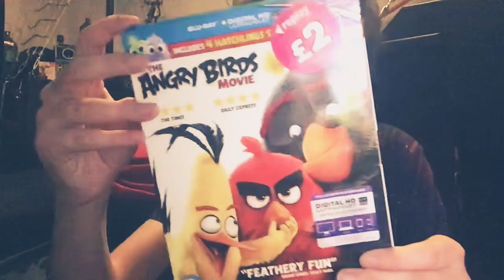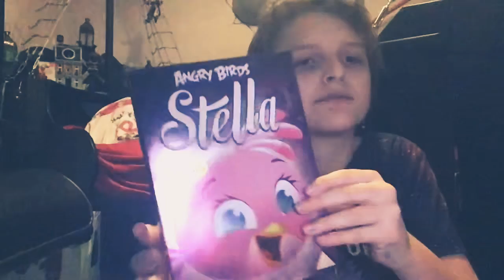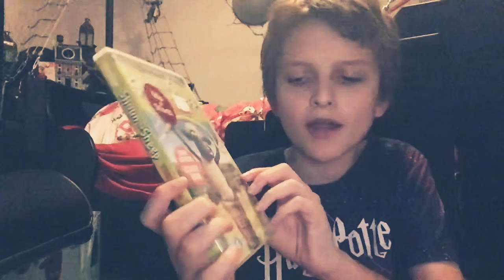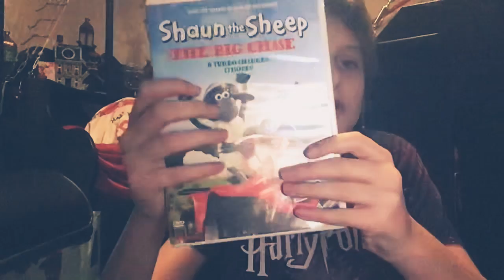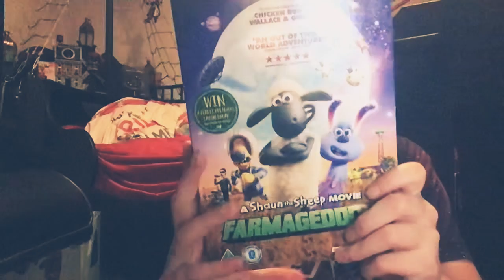DVD Haul #4 (13/02/2020) New Version (HD)